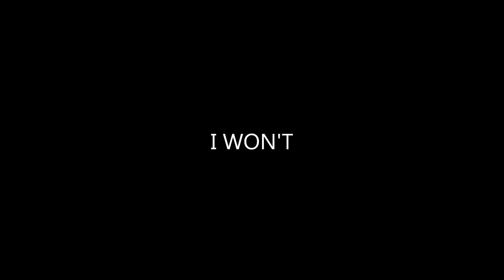Lazy Basset Hound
Our 6 month old Basset Hound (Buddy) at the park. He decided he didn't want to walk any more.

*UPDATE* Buddy passed away peacefully with us by his side on May 29th, 2020 at 10:37am after a brief battle with cancer. He gave me 9-years of wonderful memories and was truly special. He is greatly missed.